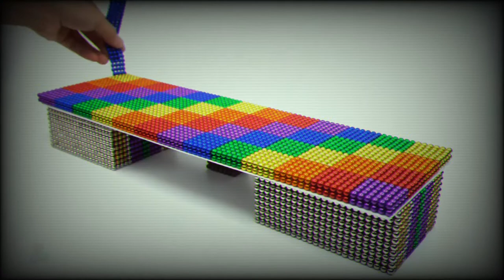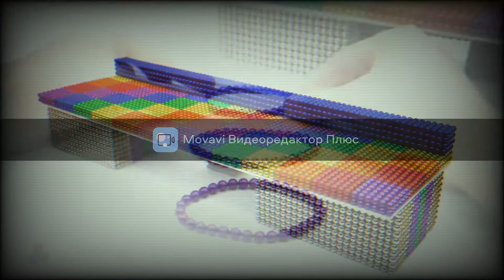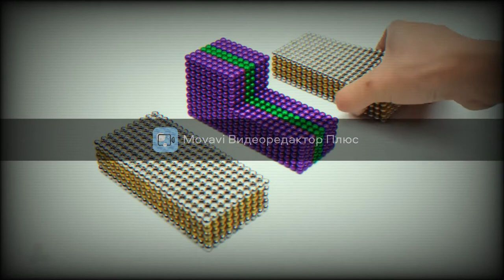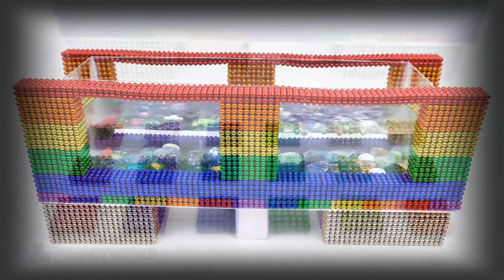Get MoviesDIY - How To Make Fishpond in Ambulance Aquarium (ASM Satisfying) | Magnet World Series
Get Movies
DIY - How To Make Fishpond in Ambulance Aquarium (ASM Satisfying) | Magnet World Series #221

A handicraft product with magnetism, I hope you will enjoy videos with asmr relax and sastisfying video